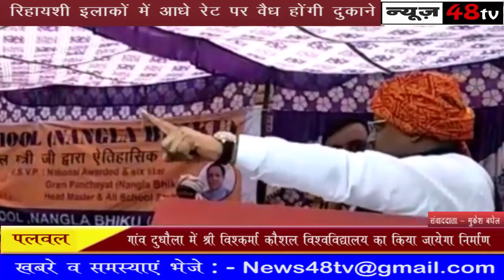पलवल | गोयल ने मुख्यमंत्री को संबोधित करते हुए कहा उनके नेतृत में बिना भेदभाव के विकास हो रहा है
गांव दुधौला में श्री विश्कर्मा कौशल विश्वविद्यालय का किया जायेगा निर्माण युवाओ को रोजगार परक शिक्षा प्रदान की जाएगी